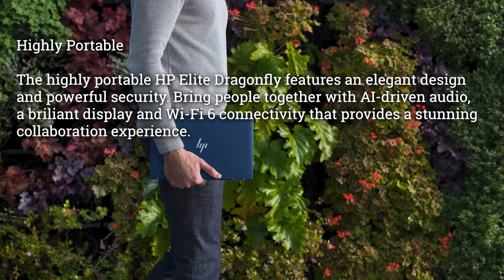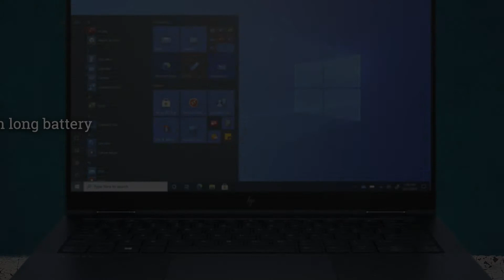HP Dragonfly Infographic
HP Elite Dragonfly Series of convertible 2-in-1 Laptops. With brilliant displays, advanced audio and optional 5G connectivity, allows you to collaborate from anywhere. HP Elite Dragonfly comes with extra security and privacy features that ensure you can only be seen when you want to and that others won't be able to see your sensitive data.